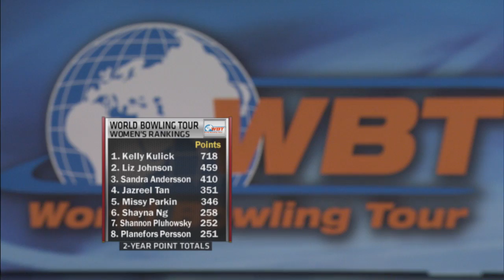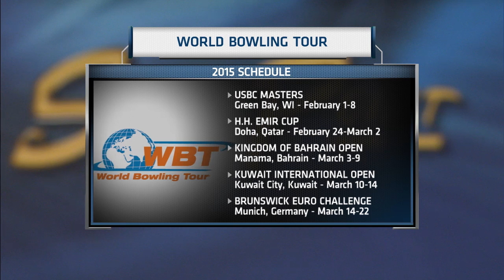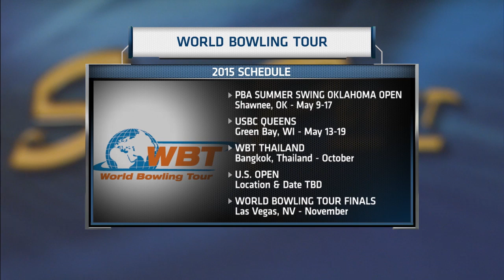2014 World Bowling Tour Finals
The 2014 WBT Finals, presented by PBA, originally aired on January 25, 2015, features Mika Koivuniemi, Sean Rash, Jason Belmonte, Kelly Kulick, Sandra Andersson and Liz Johnson.

From South Point Bowling Plaza at World Series of Bowling VI.